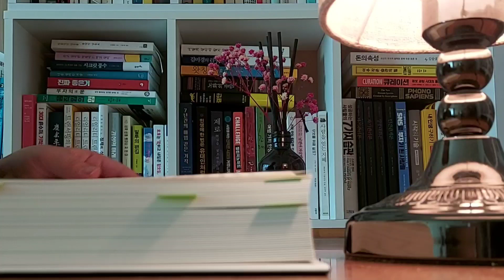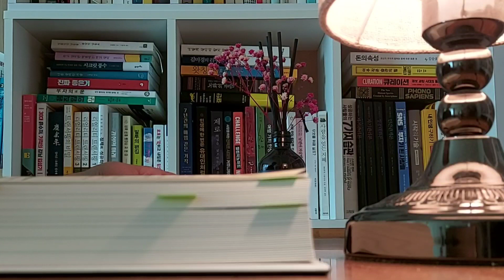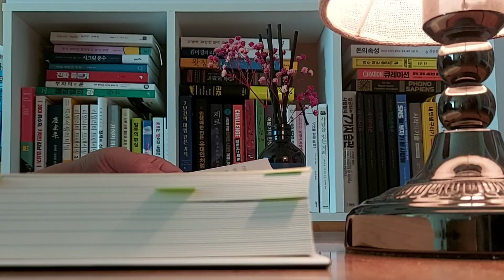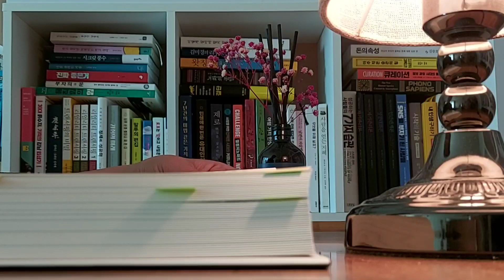📚건강과치유의비밀/고기는인간에게정상적인가?/안드레아스 모리츠 지음/정진근 옮김/에디터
📗*채식주의자들은 더 오래, 더 건강하게 산다*

하버드 대학교의 한 연구는 채식주의 식단이
감기와 알레르기를 감소시킨다는 것을 보여주었다.

특히 아이들은 육류를 금했을 때 큰 이익을 얻는다.

연구에 따르면, 채식주의 아동들은 비채식주의
아동들보다 더 나은 치아를 가지고 어린이 질병으로
고통받는 경우가 더 적다.

그들은 또한 비만, 높은 콜레스테롤, 당뇨, 심장병에
걸릴 확률이 적다.✍